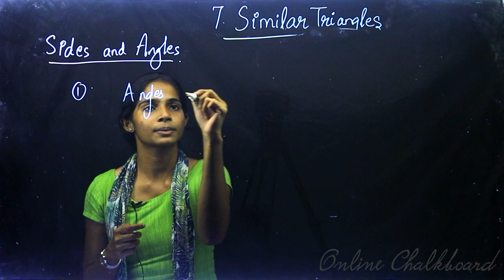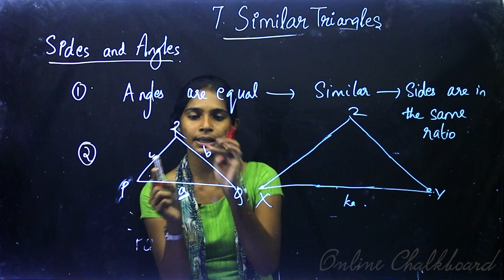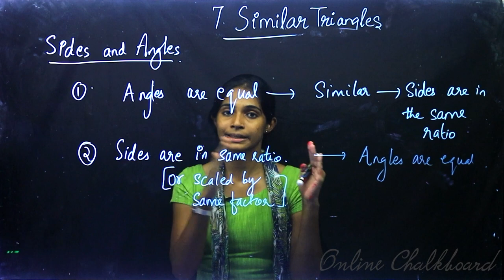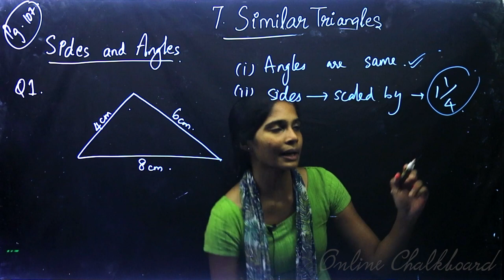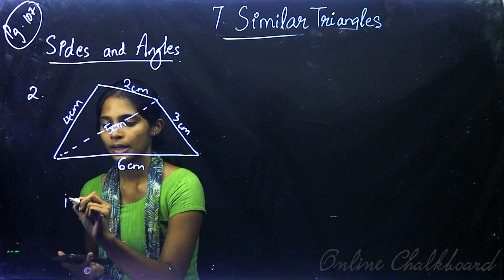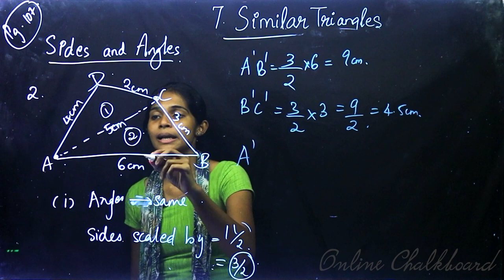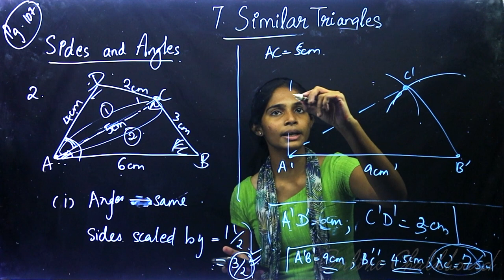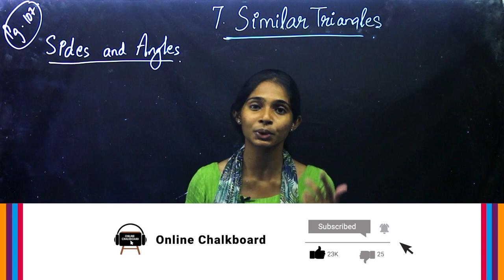Class 9 | MATHS | Chapter 7 - SIMILAR TRIANGLES - Part 4 | SCERT | Kite Victers | HARSHA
Play List :-

Online Chalkboard